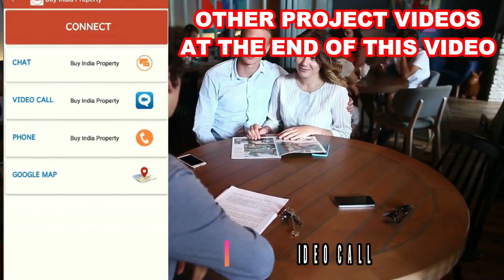Godrej Golf Links Greater Noida | Luxury Villas in Noida | 4 bhk flats in Noida ☎️ 9560955050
Godrej Golf Links Villas by Godrej Properties Ltd. is located at an upcoming area Sector 27 in Noida. The abode is aesthetically carved for the ultimate comfort of the dweller. Each and every room in the apartment is breezy. The architects have made optimum utilization of space in the apartments. You are bound to feel lively in the bright rooms here with ample natural light. The positive aura of the apartment will enliven you all through the day. Being located at Sector 27 in Noida, all your day-to-day requirements are taken care of.

villas noida
villa in noida extension
independent house for sale in noida
villa for sale in noida
luxury villas in noida
independent house in noida
noida kothi for sale
rise villas noida extension
green villa 2 noida extension
independent villa in noida
rise villa noida
bungalows in noida
green villa noida extension
godrej villas noida
villa project in noida
villas in noida under 50 lakhs
gaur villas in noida extension
gated community villas in noida
3 bhk villa in noida
buy villa in noida
mahagun villas in noida extension
best villas in noida
leisure valley noida
ashoka greens villa noida extension
ready to move villas in noida
sky villas noida
villa price in noida
villas in sector 150 noida
villas in noida ready to move
ashoka green villa noida extension
amrapali villas noida
kothi villa in noida
orchid villa noida extension
duplex villa in noida sector 135
kamakhya villas noida extension
novel valley villas in noida extension
rise resort residences noida extension
rise resort residences noida
villa for sale in noida extension
villa in noida under 1 crore
duplex villa in noida
duplex villa in noida extension
ats villa noida
orchid villa noida
4 bhk villa in noida
independent house in noida extension
the villas sector 100 noida
godrej villas sector 150 noida
villas in noida under 60 lakhs
shri shyam villas noida extension
sector 150 noida villa
villa society in noida
panchsheel villa noida extension
villas in noida expressway
indraprastha villa sector 61 noida
amrapali villa noida extension
villas in noida extension under 50 lakhs
sunrise villa noida
villa in noida under 40 lakhs
elegant ville noida extension
godrej golf links noida
3 bhk villa in noida extension
villas in noida extension ready to move
rise resort noida
duplex villa in noida sector 135 for sale
rise resort villas noida
rice villa noida
luxury villas in noida for rent
godrej golf links sector 27 greater noida
rise villa in noida
rise resort villas noida extension
jp villa noida
kingson green villa noida extension
sector 135 noida villas
duplex villa sector 135 noida
affordable villas in noida
ready to move villas in noida extension
rise resort noida extension
independent house for sale in noida sector 15
independent house for sale in noida sector 50
sector 3 noida extension authority villa
anandam villa noida extension
buy independent house in noida
luxury villas in noida extension
leisure valley noida extension
laser valley noida extension
kothi for sale in sector 40 noida
amrapali leisure valley noida extension
novel valley villas noida extension
golf villas noida
villa in noida sector 150
mahagun villas in noida
noida authority villas sector 135
paramount golf foreste noida
independent villa in noida extension
noida authority villa
paramount villa noida
heritage villa noida extension
rise group villas noida extension
villa house in noida
villas in noida under 70 lakhs
sky villas noida extension
villa in sector 135 noida
2 bhk villa in noida
best villa in noida extension
2 bhk independent house in noida
3 bhk house in noida
4 bhk villa in noida extension
golfforeste noida
rays north villas noida
society villas in noida
rise group noida extension
noida villa price
villa in noida extension under 40 lakhs
novel valley noida
rays north villas sector 74 noida
112 mtrs independent house for sale in noida
2 bhk villa in noida extension
villa in gaur city noida extension
independent house for sale in noida extension